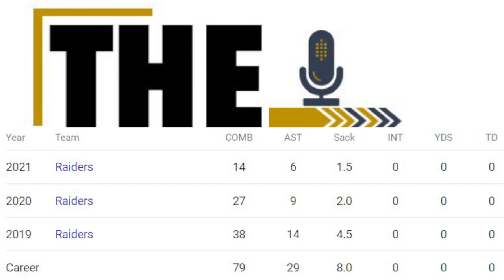Clelin Ferrell COULD REVIVE HIS CAREER WITH THE LAS VEGAS RAIDERS | The Sports Brief Podcast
Clelin Ferrell is one of a few Las Vegas Raiders that could be in store for a big year.

Clelin Ferrell COULD REVIVE HIS CAREER WITH THE LAS VEGAS RAIDERS.